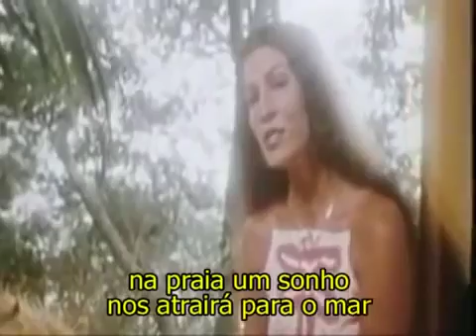Rita Coolidge We're All Alone Tradução